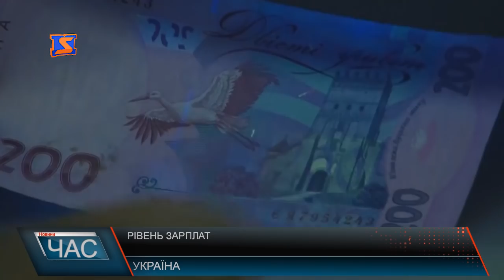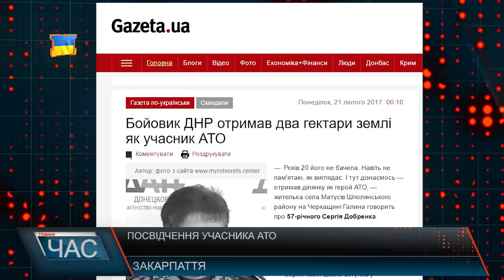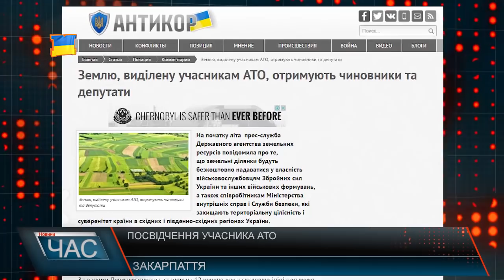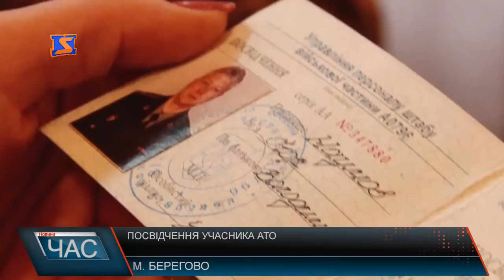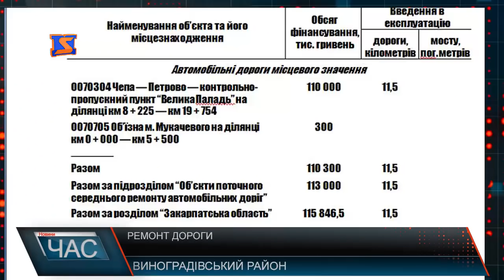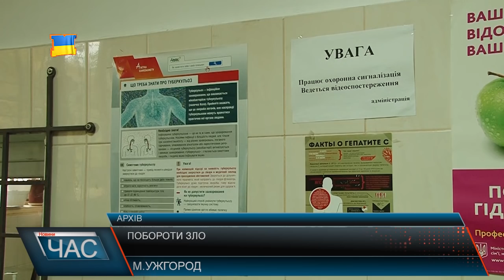М-Студіо Hовини Закарпаття за 24 лютого 2017 року